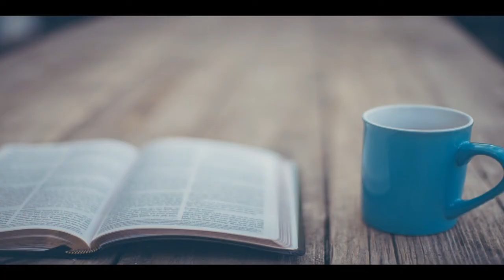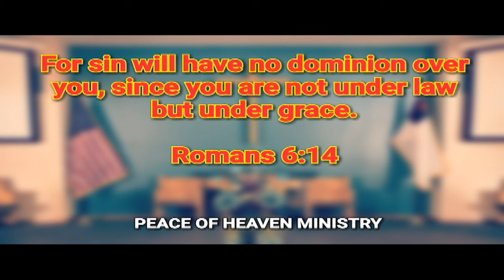இன்றைய வசனம் [ 25/04/2019 ] | Today Bible Verse | Today bible word with Tamil MESSAGE